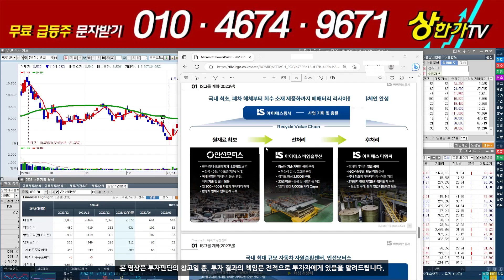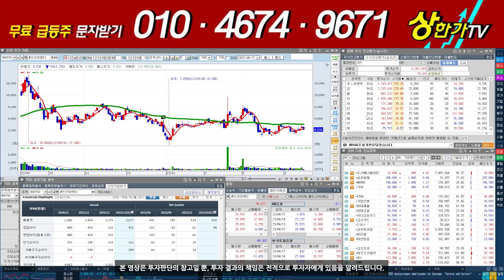[유신전문가] 2차전지 폐배터리 시대 개막! 리사이클링 기술 공략 포인트 공개!!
유신전문가의 종목추천

종목을 실시간으로 받고 싶으시다면 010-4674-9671으로 '유신' 이라고 문자보내주세요